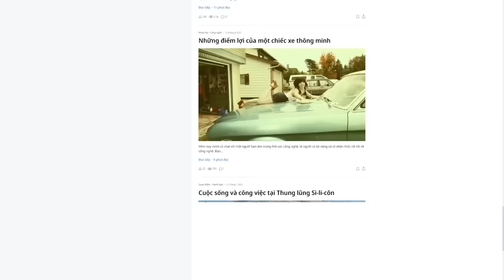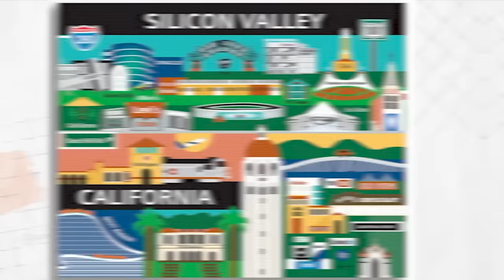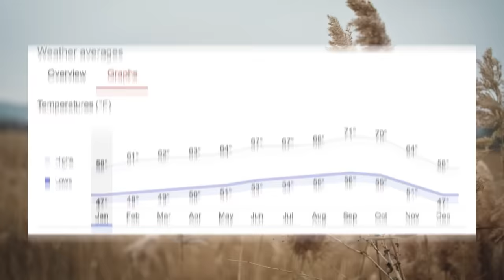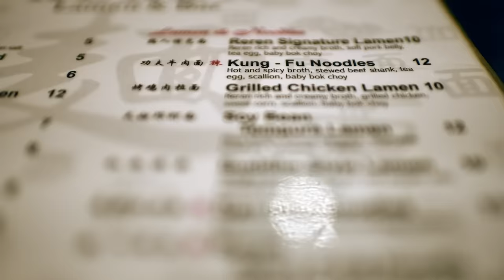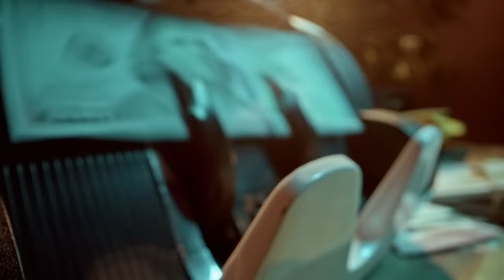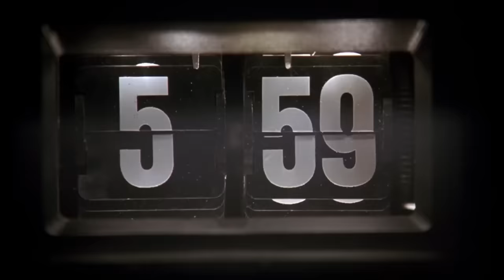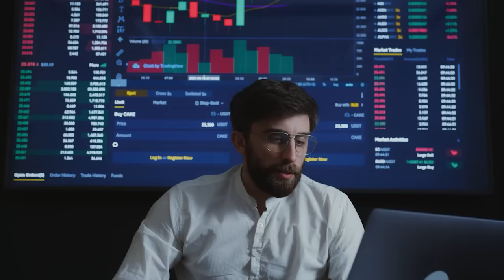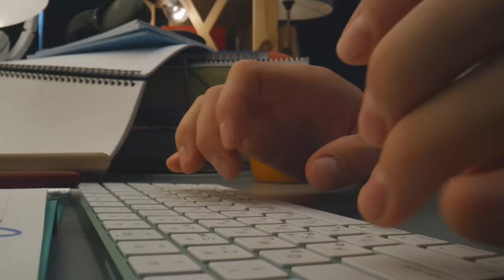Thung lũng Silicon: Có gì ở THÁNH ĐỊA CÔNG NGHỆ TO NHẤT nước Mỹ? | Curly Rae Braces | Quan điểm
Nếu bạn cũng đang ấp ủ ý định "cất cánh" thì hãy join group này để Spiderum giúp bạn "bay cao bay xa" nhé

📝 Bài viết gốc: Cuộc sống và công việc tại Thung lũng Si-li-côn
✍️ Tác giả: Curly Rae Braces

Nội dung:
00:00 - Start
01:34 - Điểm nhanh về thung lũng Silicon
03:08 - Những mặt tích cực
07:15 - Những mặt trái